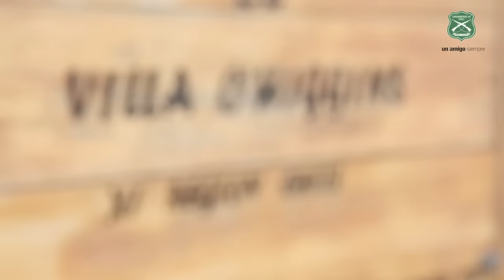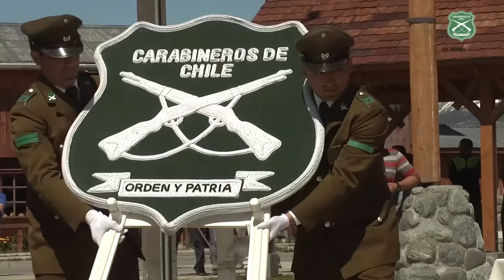Quincuagésimo Aniversario de Muerte del Tte. Hernán Merino Correa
Ceremonia de conmemoración realizada en Villa O´Higgins, XI Región de Aysén, el pasado 6 de noviembre, actividad que contó con la presencia del General Director de Carabineros, Bruno Villalobos Krumm.